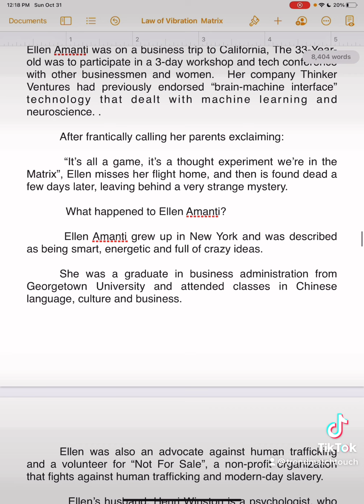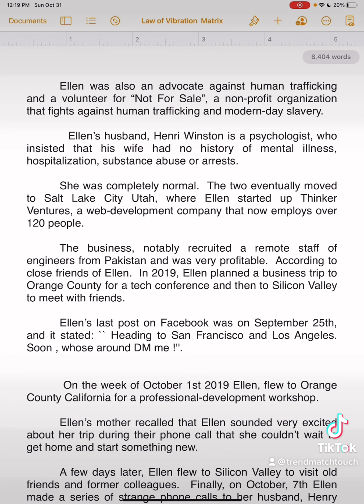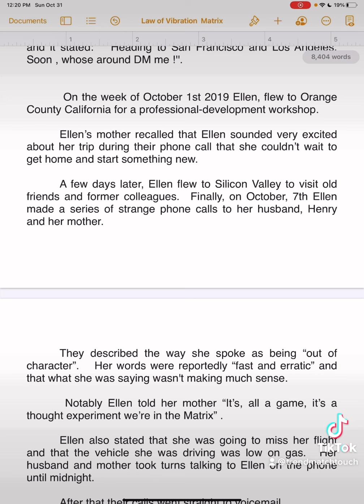Matrix by TMTBellC